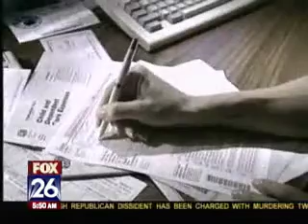Wake Up Money Filing Tip Friday Increase Your Refund Houston weather, traffic, and news MyFoxHouston com FOX 26